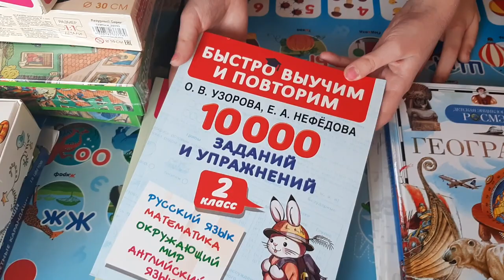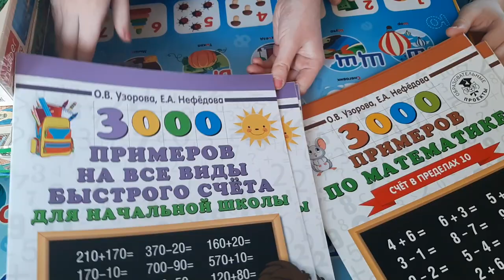Многодетные денечки. ДомаВместе. Чем детей занять?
Как и многие, мы находимся дома на самоизоляции.
Очень сложно ограничить добровольно свободу взрослому человеку.
Еще труднее ребенку. А родителям трудно объяснить детям , почему  им нельзя выходить из дома.